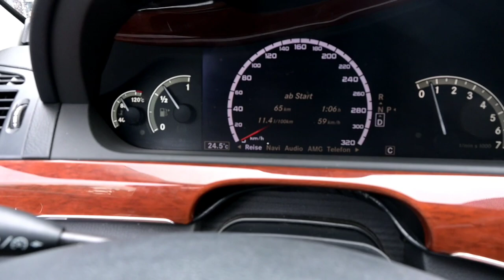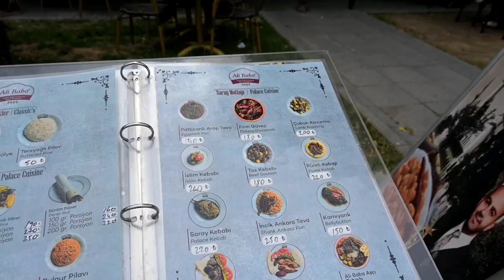Dumanis Istanbul Vlog. Bazar,Balik Ekmek Essen. Preise ,land Leute.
Dumanis in Istanbul. Essen Vlog..

Gerne ein Abo da lassen..
Auf Instagram folgen Mtcars

Täglich neue Storys..
Auch mein Haupt Kanal Folgen

@yqn tube1